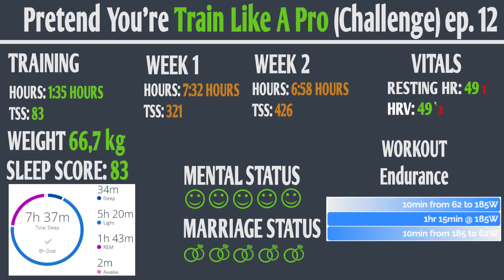Antrenament zona 2 - Pretinde că te antrenezi ca un profesionist (Provocare) ep. 12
Îmbunătățește-ți rezistența cardiovasculară cu acest antrenament de anduranță în zona 2 de putere și zona 2 de puls. În acest videoclip, vei învăța să efectuezi un exercițiu fizic eficient și echilibrat, adaptat nevoilor tale și nivelului tău de fitness. Urmărește instrucțiunile video și pedalează cu încredere înspre un stil de viață activ și sănătos!

În următoarele 30 de zile voi arăta povestea cum încerc să mă antrenez ca un profesionist pentru Decembrie si Ianuarie. Antrenează-te ca un profesionist înseamnă să te împingi la limită atât în sport, cât și în echilibrul vieții. Pe lângă antrenamentul unui adevărat program de ciclism în fiecare zi, va trebui să-mi mențin munca de zi cu zi, căsnicia, copilul și sănătatea mea generală.

Va fi dur, chiar foarte dur, dar asta mă va forța să-mi duc toată viața la următorul nivel. Nu vă spun ce să faceți, vă arăt doar cum gestionez această cantitate nebună de volum.
Î: Care este această provocare?
R: Este vorba de a transforma viața în TOATE aspectele. Nutriție, fitness, muncă și familie.

Î: Cum arată antrenamentul?
R: Antrenamentul ATP a construit un program de volum mare (10+ ore pe săptămână) în principal rezistență limpreuna cu tempo. Programul este foarte structurat și concentrat pentru a construi o bază pentru 2023

Î: Trisezi ceva?
R: Foarte ușor să minți aici, așa că ia asta pentru ceea ce crezi că merită cuvântul meu. Voi arăta tot ce pot, de bine sau de rău.

Î: De ce să faci asta?
R: Câteva motive, 1, îmi place foarte mult să fac sport și aceasta este o oportunitate grozavă. 2, vreau să cresc canalul YT cu această serie. 3, trebuie să fiu apt pentru 2023 și asta mă va ajuta să realizez asta. 4, sper să-i motivez pe alții să fie cea mai bună versiune a lor.

Î: URĂȘTII
R: Dacă nu reușesc, o să-l arăt și apoi o să vorbesc tot ce-ți dorești. Dar până atunci, dacă nu sunteți de acord cu ceva spus sau arătat aici, grozav, este o șmecherie liberă. Nu spun nimănui să facă nimic. Așa că mănâncă o pungă de proaspăt dacă vrei să urăști, nu am timp pentru drama ta proaspătă.
Zwift este un joc online pentru bicicliști și alergători. Cu un antrenor inteligent și o bicicletă, orice biciclist poate intra în lumea virtuală și poate concura cu alți cicliști din întreaga lume. Zwift are multe hărți, constând din lumi mitologice și orașe din viața reală. Fiecare călăreț poate decide să circule singur, cu prietenii sau chiar să se alăture unei curse împotriva bicicliștilor de nivel similar din întreaga lume. Pe acest canal, scopul meu este să împărtășesc lumea Zwift! Sper că vă place să explorați Zwift la fel de mult ca mine.